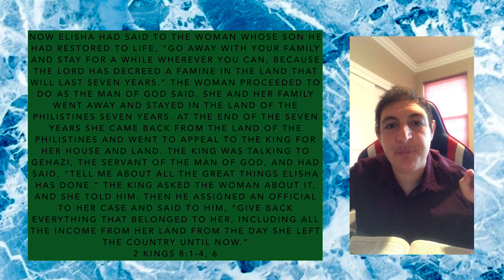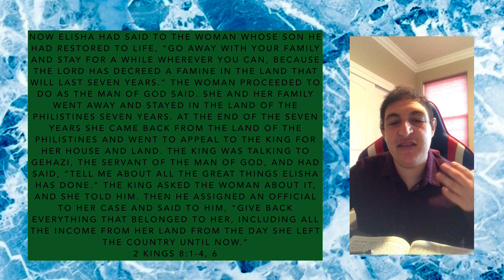Reading The Word and Understanding The Bible Versee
Now Elisha had said to the woman whose son he
had restored to life, “Go away with your family and stay for a while wherever you can, because the Lord has decreed a famine in the land that will last seven years.” The woman proceeded to do as the man of God said. She and her family went away and stayed in the land of the Philistines seven years. At the end of the seven years she came back from the land of the Philistines and went to appeal to the king for her house and land. The king was talking to Gehazi, the servant of the man of God, and had said, “Tell me about all the great things Elisha has done.” The king asked the woman about it, and she told him. Then he assigned an official to her case and said to him, “Give back everything that belonged to her, including all the income from her land from the day she left the country until now.”
2 Kings 8:1-4, 6